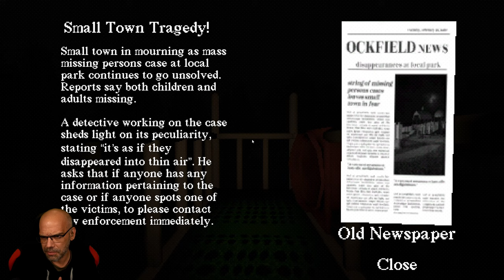Ich werde NIE WIEDER rutschen | SLIDES IN THE WOODS | Full Game | Indie Horror Game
Sie stoßen mitten im Wald auf eine Rutsche. Warum nicht mal eine Runde rutschen?

▪ TITEL: SLIDE IN THE WOODS
▪ PLATTFORM: PC
▪ GENRE: Psychologischer Horror | Indie-Horror
▪ RELEASE: 2023
▪ STUDIO: Jonny´s Games
▪ PUBLISHER: Jonny´s Games